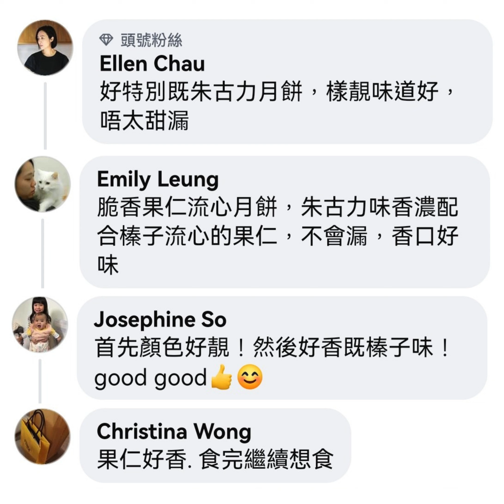Sun Dust Hazelnut Molten Centered Moon Cake